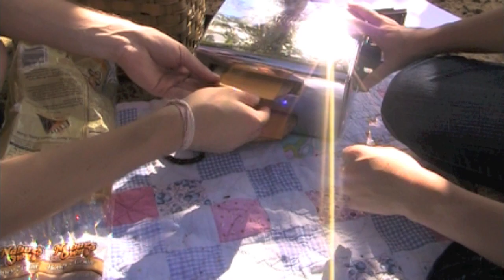Picnic Pursuit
1. Abby Evans, Ethan Evans, Olivia Evans, Angie Evans, Ivey Norton, Barbara
2. Recognize & Reflect Films
3. Canon FS200
4. iMovie
5. Paseo by Arnaud Martin Jazabana
6. Silent film/Romantic comedy
7. "You're doing it wrong."
8. Toaster